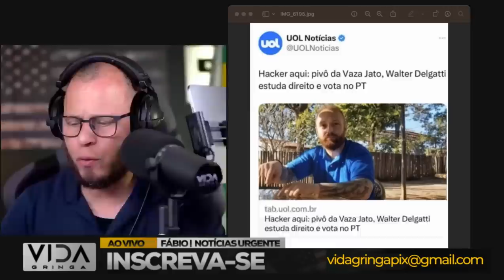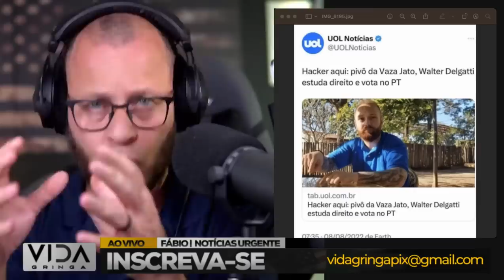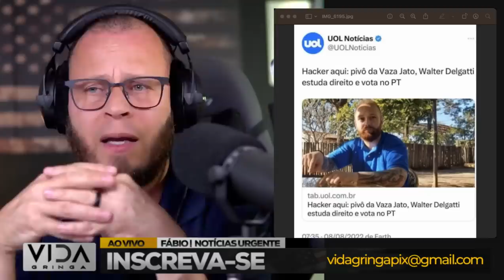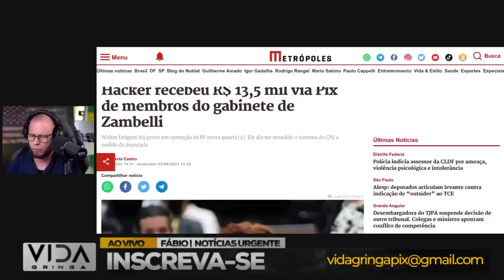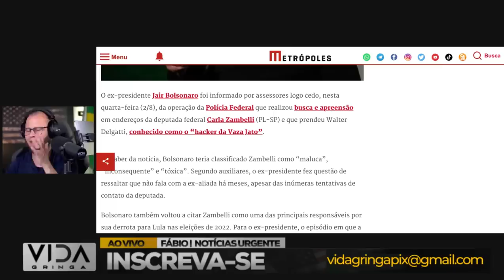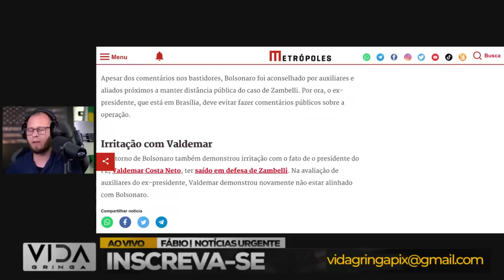Bomba‼️ Regime Lula se Complica Lula vai pro Tudo ou Nada para Sobreviver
🚨 Bomba‼️ Regime Lula se Complica - Lula Vai para o Tudo ou Nada para Sobreviver 💣

Nesta reportagem explosiva, adentramos no cenário de tensão extrema que cerca o regime Lula, enquanto enfrenta complicações políticas sem precedentes. Com as costas na parede, Lula decide arriscar tudo em uma jogada desesperada para se manter no poder.

Desvendando os bastidores dessa corrida contra o tempo, exploramos as estratégias ousadas que o regime Lula adota para sobreviver às adversidades. A situação atinge um ponto crítico, e as apostas são altas.

Acompanhe conosco essa análise minuciosa, onde buscaremos entender as motivações por trás do tudo ou nada de Lula e como essa jogada pode impactar o futuro político do país. Prepare-se para uma narrativa repleta de reviravoltas e momentos decisivos que podem definir o destino do regime Lula. 🔍🔥